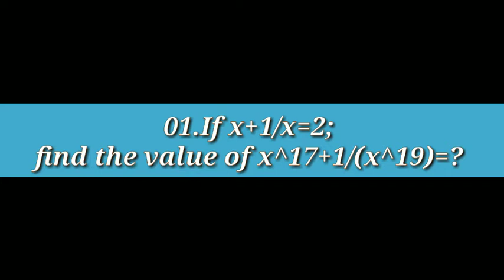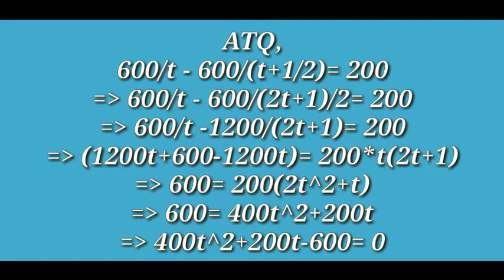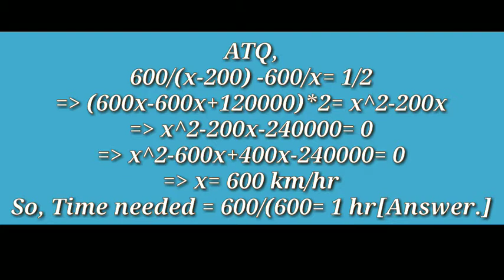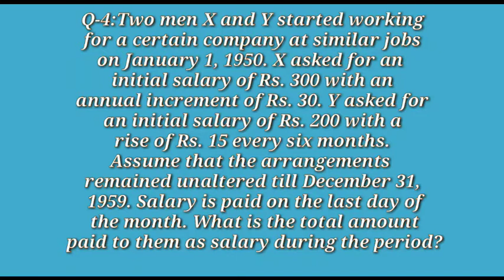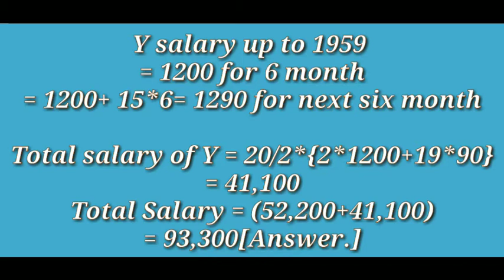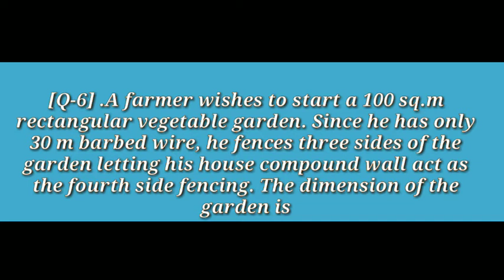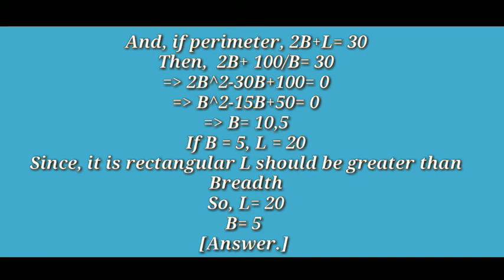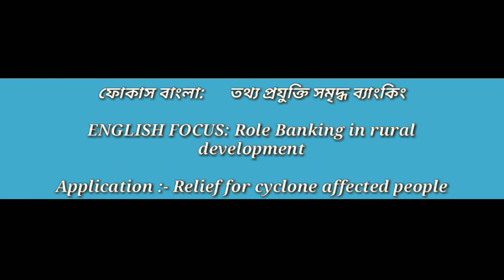Janata Bank Limited Post: Assistant Executive Officer, Written Math Solution Exam Date: 10-01-2020